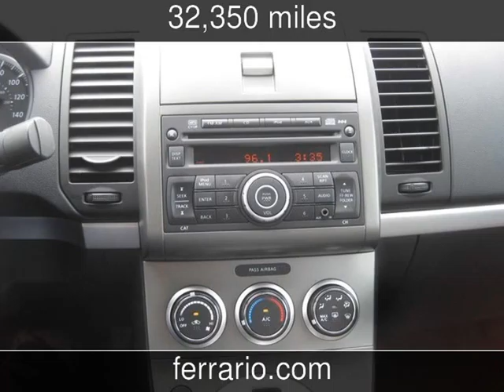2011 Nissan Sentra 2.0 S Used Cars - Towanda, PA, Sayre, PA, and Elmira,NY - 2014-07-15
See more details about this used car This 2011 Nissan Sentra 2.0 S with 32,350 miles is for sale at Ferrario Auto Team.